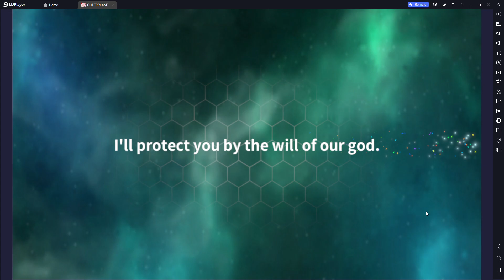New WAIFU is HERE!!